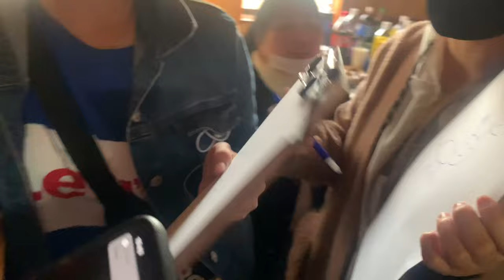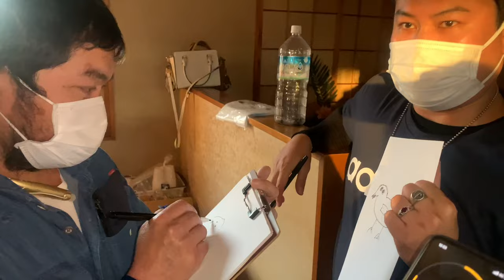OUR CHURCH X-MAS PARTY V80